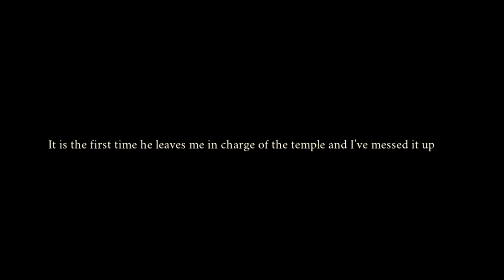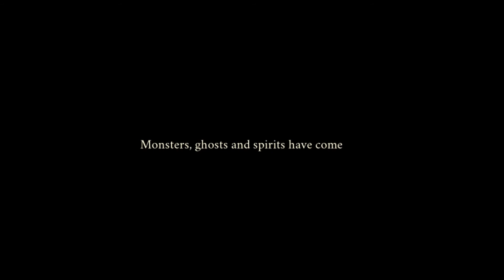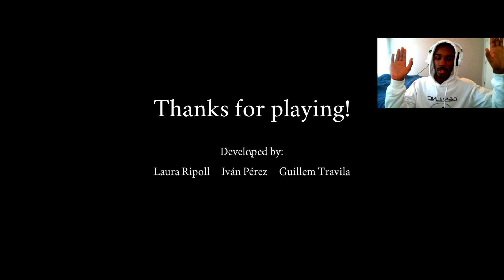I got shanked by a demon | Ikai itch.io games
REMEMBER TO:
LIKE THE VIDEO (THUMBS UP)
COMMENT YOUR FAVORITE PART